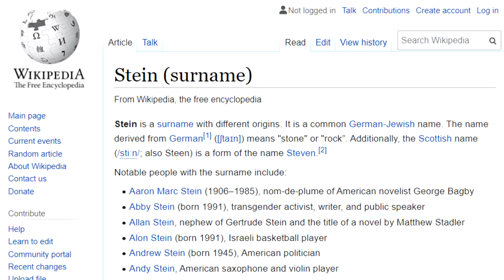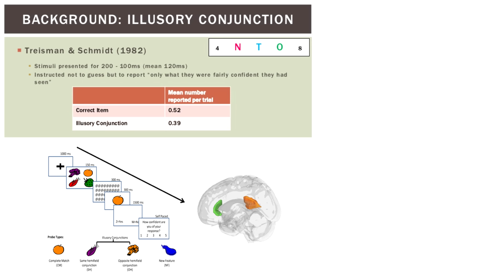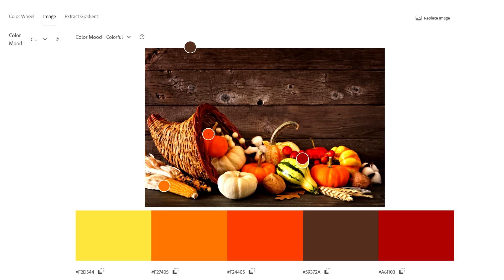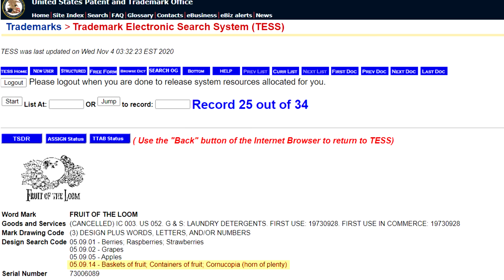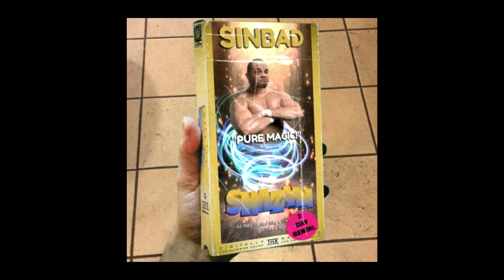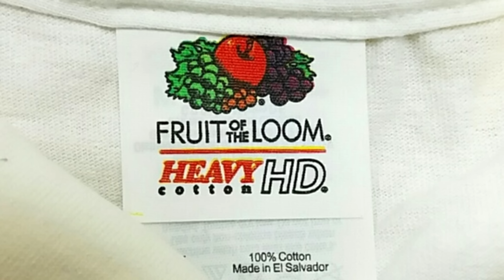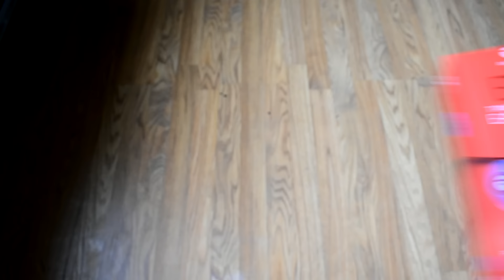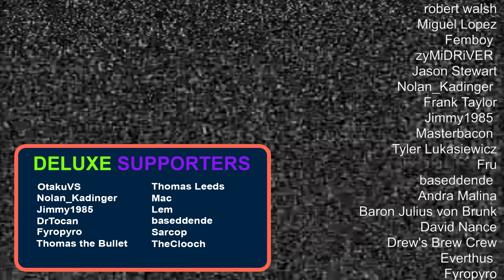The Fruit of the Loom Discrepancy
The mystery of a forgotten relic from a bygone time.